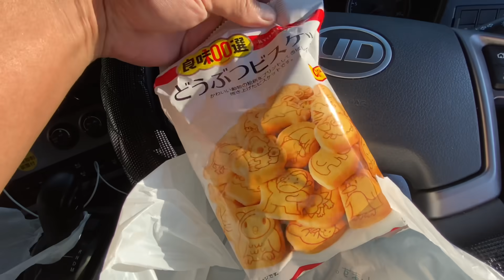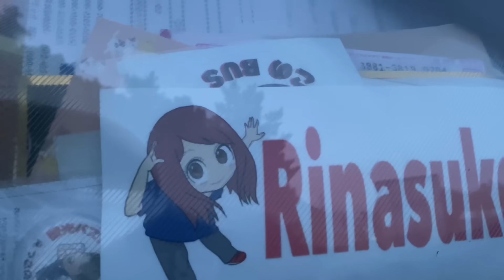（トラック運転手）ホイル磨き終了後。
城陽車庫帰庫後、本舗なっかさんに喜んでもらえるとは思えないですがプレゼントです。